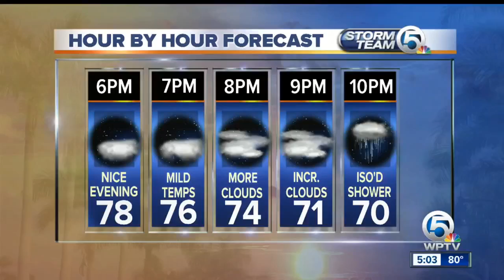Sheriff's Office warning of thieves targeting mail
The Martin County Sheriff's Office is warning residents to avoid putting personal outgoing mail in their mailbox, specially overnight